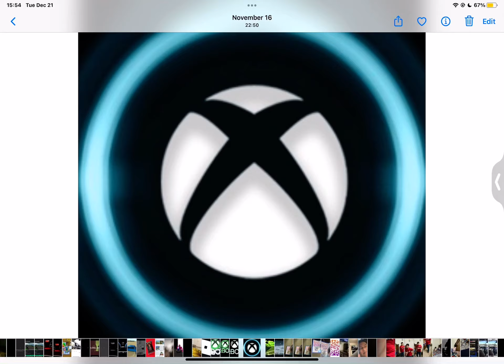Eiffel 65 Move your body xbox